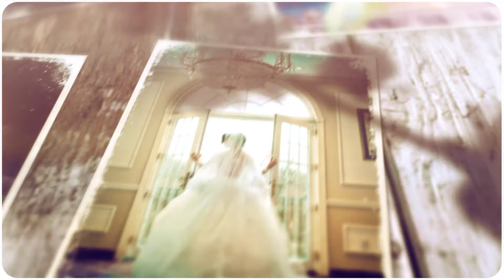Abella Sampler of the Day 08-29-2017-1